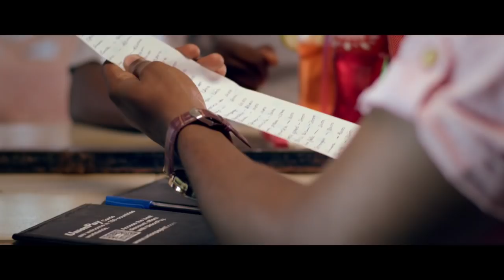Kocha Simba Hatutaki Wachezaji Wakula Pesa Tu